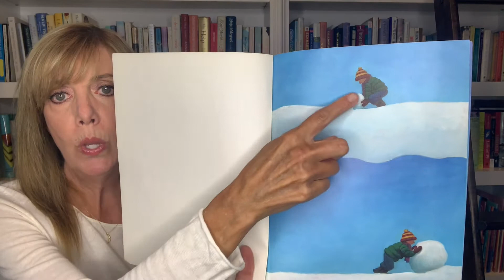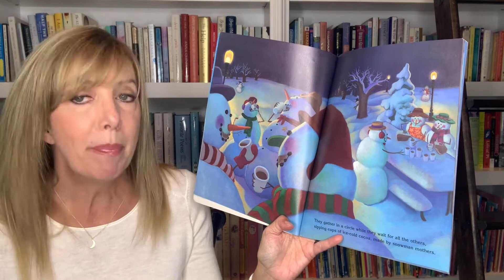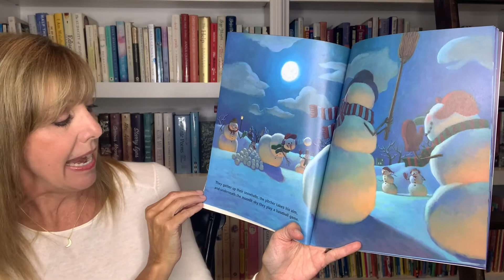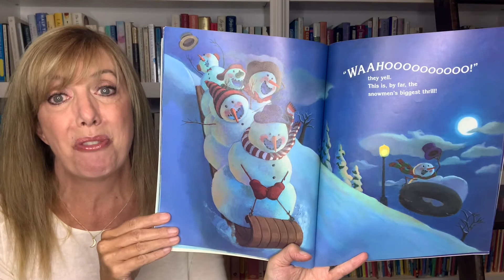Snowmen at Night | Winter Stories Read Aloud ❄⛄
Hi Friends! I've been thinking about snow lately. It doesn't snow where I live but this is one of my favorite wintertime stories! Have you ever built a snowman and discovered the next day that his grin has gotten a little crooked, or his tree-branch arms have moved? And you've wondered . . . what do snowmen do at night?

Storytime with Aunt Jenny is a YouTube channel made for kids where I read aloud some of my favorite children's books and stories.  I love books!  I love good stories!  And I love sharing them with you!

Snowmen at Night  by Caralyn Buehner, Mark Buehner (Illustrator)
This delightful wintertime tale reveals all! Caralyn Buehner's witty, imaginative verse offers many amusing details about the secret life of snowmen and where they go at night, while Mark Buehner's roly-poly snowmen are bursting with personality and charm. From the highly successful team that created such winning titles as Fanny's Dream, Snowmen at Night is fabulous, frosty, and fun!